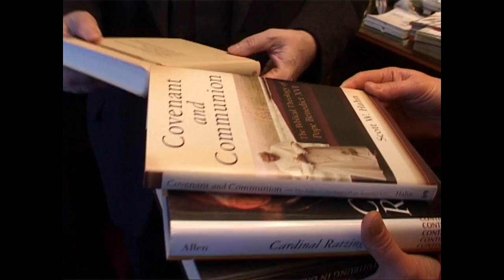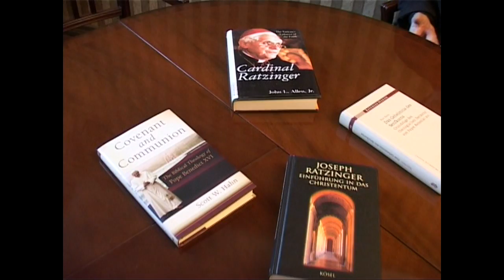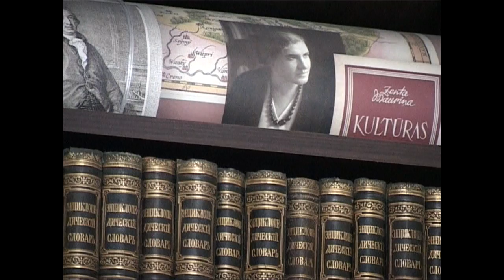Pāvests Benedikts XVI un viņa kalpojums | 03.03.2013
Vertikāle atskatās uz pāvesta Benedikta XVI kalpojumu Baznīcas galvas amatā. Dokumentāli kadri no pāvesta pontifikāta. Intervijas ar latviešiem par Jozefa Racingera personu un viņa devumu Baznīcai un visai pasaulei. Savās atmiņās un pārdomās dalās bijusī prezidente Vaira Vīķe Freiberha, arhibīskaps Zbigņevs Stankevičs, LELB arhibīskaps Jānis Vanags, filozofijas profesore Maija Kūle un kardināls Jānis Pujats, kas piedalījās pāvesta izvēlēšanā.
Stāsti par Benedikta XVI pazemību, vienkāršību un sirsnību, kā arī par viņa nenovērtējamo devumu kristīgajā teoloģijā.